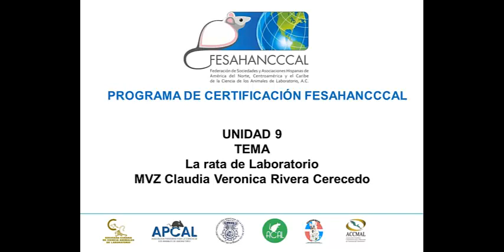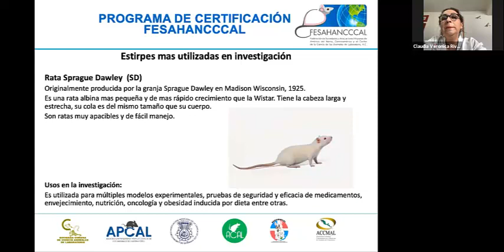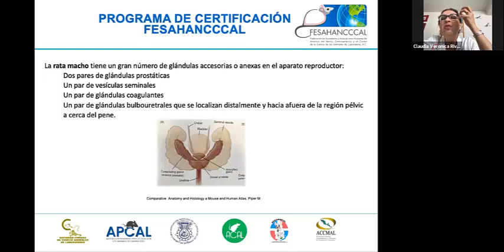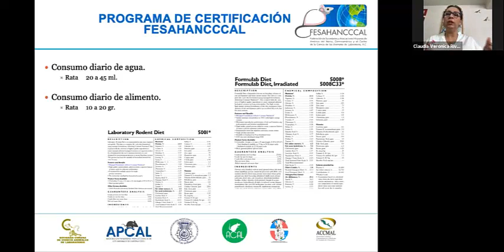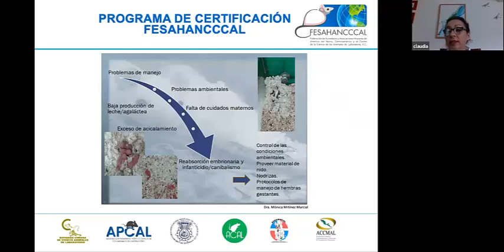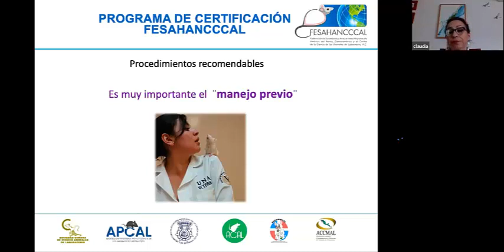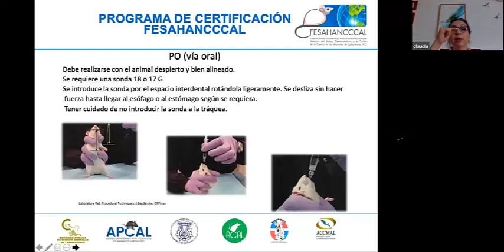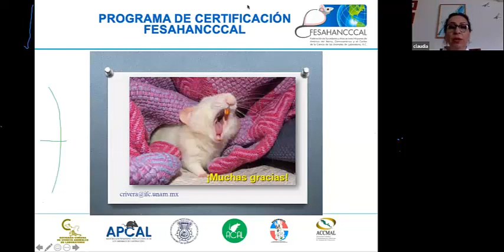Modulo 9. La rata de laboratorio